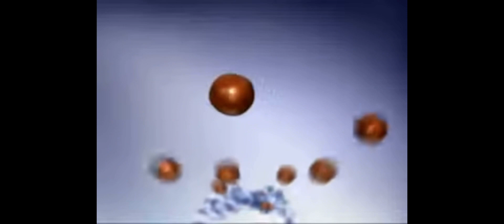Popables: pops failling commercial